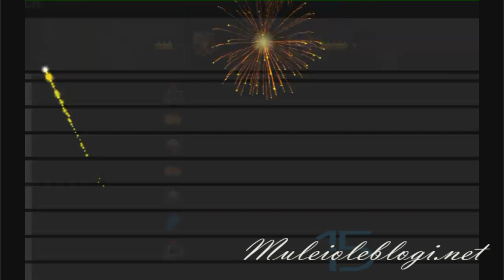League final: Top Eleven gameplay: Rehunubo FC vs. Moropo FC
Gameplay of "Top Eleven".